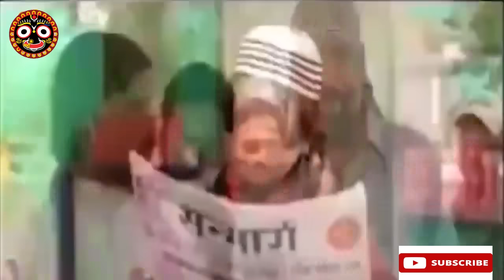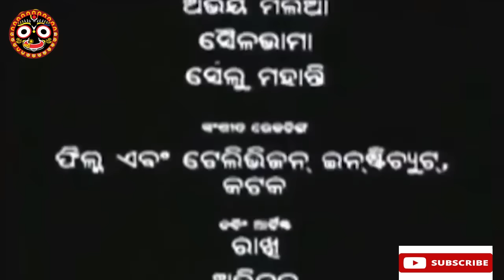Mo Mana Khali Tori Pain Odia Full Movie | Super hit odia film | T s music odia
Watch & Enjoy Mo Mana Khali Tumari Pain Old Flim Form MoManaKhaliTumariPain Movie starring Abhinab, BijuBadajena, DhiraBasa, MihirDas, Among others. Directed by Gauri Shankar Das and Produced by Prafulla Mahanty Music composed by Saroj Patnaik.